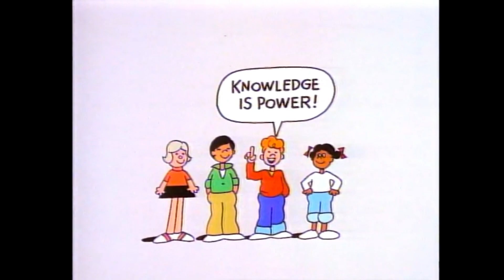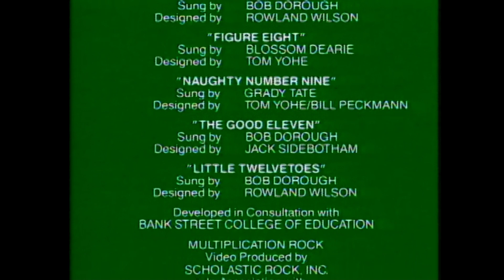Schoolhouse Rock - Little Twelvetoes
"Little Twelvetoes" was the twelfth (by air date) of the classic Saturday morning Schoolhouse Rock - Multiplication Rock series that appeared in commercial form during Saturday morning cartoons on the ABC network.  They were originally aired between January and March of 1973.